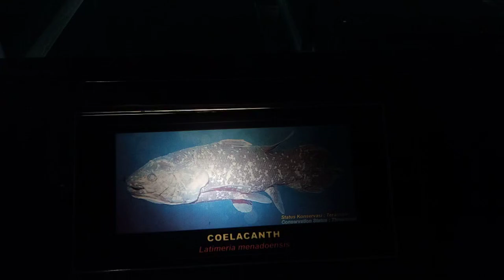ikan lagi dan lagi